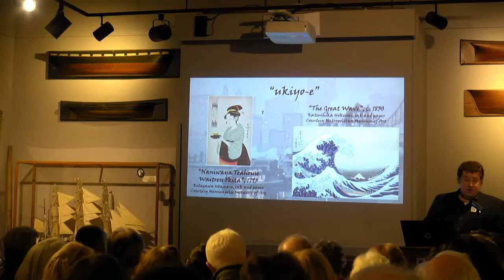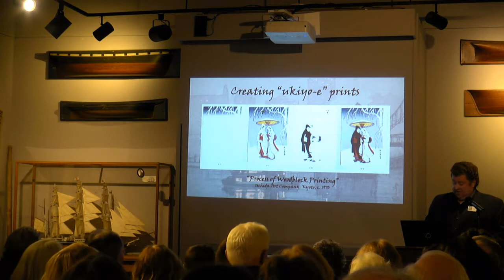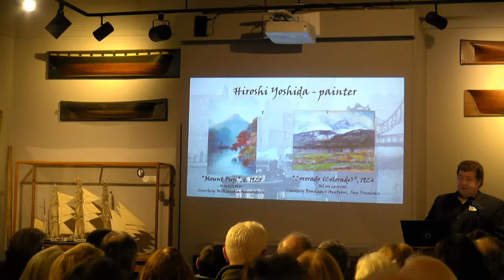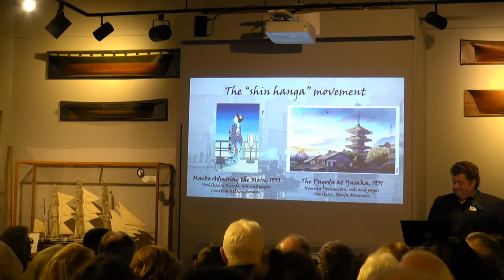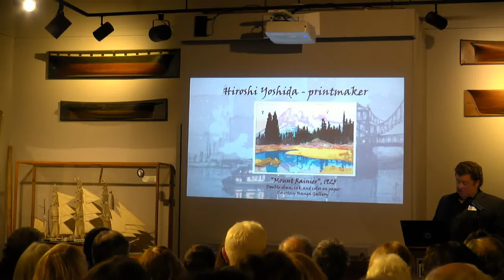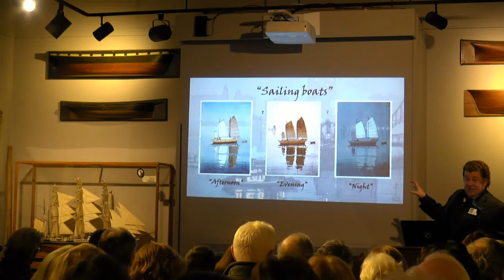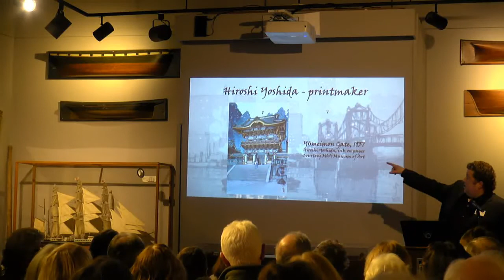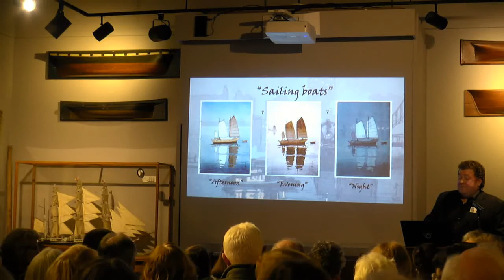"Sailing boats" - January 4, 2019 First Friday presentation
Delivered to Newburyport Maritime Society members by Kevin MacDonald, as part of the museum's First Friday lecture series. Details a collection of six woodblock prints titled "Sailing boats", by Japanese artist Hiroki Yoshida, part of the 1926 'Inland Sea' print series.

See kmacdonald.org for more information about me.